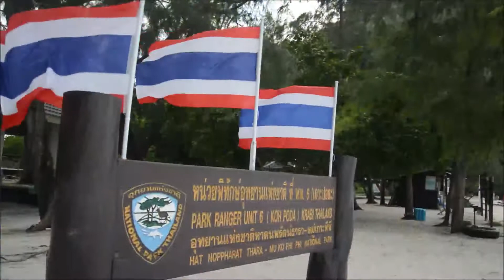Itinerary Krabi, Thailand 3D2N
Krabi is awesome. Make sure that you visit this destination if you travel to Thailand.